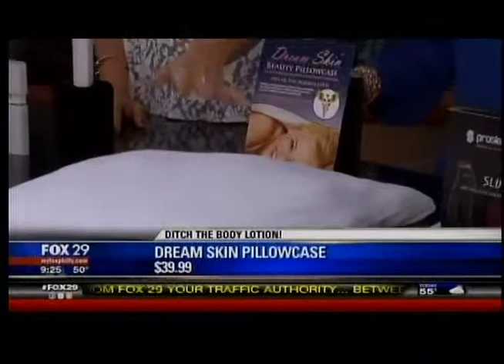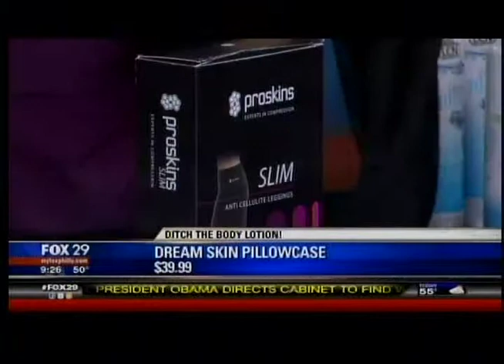Proskins Featured on FOX 29 News Philadelphia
Proskins featured on FOX 29 News Philadelphia 12/18/12.